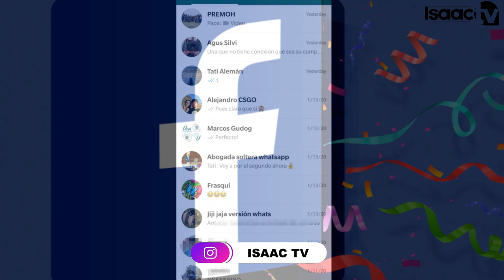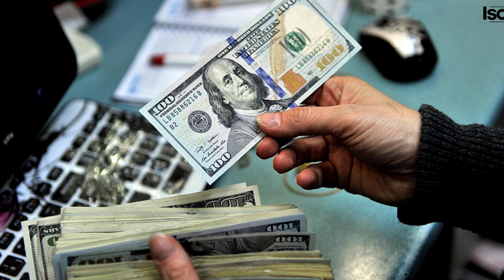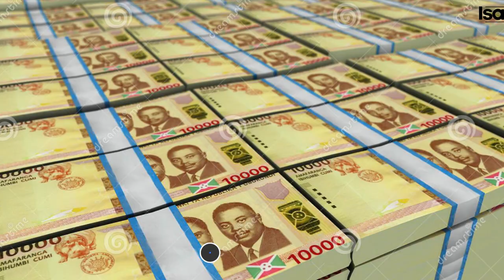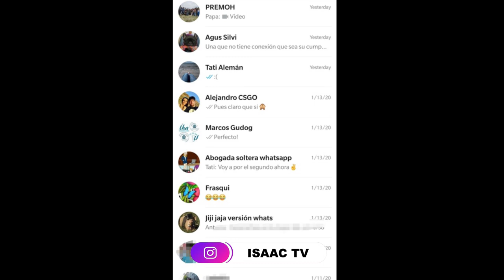BAVYUGURUYE ..|| Facebook na WhatsApp na Instagram mu Burundi vyatanguye gukora..